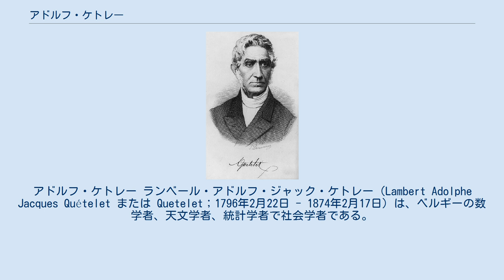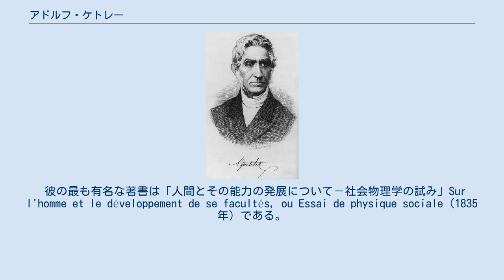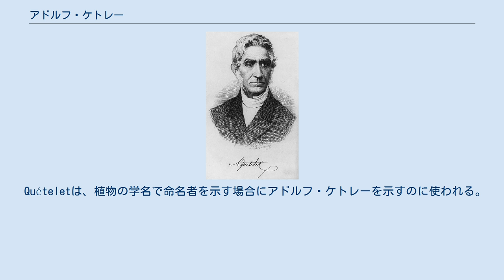アドルフ・ケトレー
アドルフ・ケトレー ランベール・アドルフ・ジャック・ケトレー（Lambert Adolphe Jacques Quételet または Quetelet；1796年2月22日 - 1874年2月17日）は、ベルギーの数学者、天文学者、統計学者で社会学者である。
社会学に統計学的方法を導入し、「近代統計学の父」とも称される。
 数学の研究により1819年ヘント大学から博士号を授与され、1828年ブリュッセルに天文台を創設し天文学の研究を行った。
 当時の新しい研究分野である確率論と統計学は最小二乗法などの形で主として天文学に応用されていた。
ラプラスは確率論を社会研究にも応用することを考えていたが、ケトレーはこのアイディアに基づき「社会物理学」の名で研究を開始した。
彼の目標は、犯罪率、結婚率、自殺率といったものの統計学的な法則を理解し、他の社会的要因の変数から説明することにあった。
このような発想は自由意志の概念に反するということで当時の学者の間に議論を巻き起こした。
18世紀以来の「神の秩序を数学的に明らかにする」という思想ではなく、個人の行動に基づいて科学的な法則性を追究した点で功績がある。
 彼の最も有名な著書は「人間とその能力の発展について－社会物理学の試み」Sur l'homme et le développement de se facultés, ou Essai de physique sociale（1835年）である。
ここでは彼の考える社会物理学を概観し、「平均人」（l'homme moyen：社会で正規分布の中心に位置し平均的測定値を示す）という概念を提出している。
そのほかに｢社会物理学｣La physique sociale（1869年）などの著書があり、特に19世紀後半の社会統計学に強い影響を与えた。
 彼は人の社会的データのみならず身体的データについても研究を行っている。
特に人の身長に対する理想的体重と実際の体重を比較する指数、つまりボディマス指数（ケトレー指数）を提案し、これは公衆医学上も重要な貢献である。
 1850年前後にはベルギー政府の統計実務にも関わり、国勢調査の指導などをしている。
また統計学に関する雑誌と学会を創立し、統計学者間の国際的な協力に熱心であった。
 Quételetは、植物の学名で命名者を示す場合にアドルフ・ケトレーを示すのに使われる。